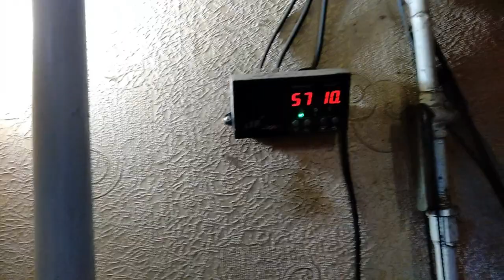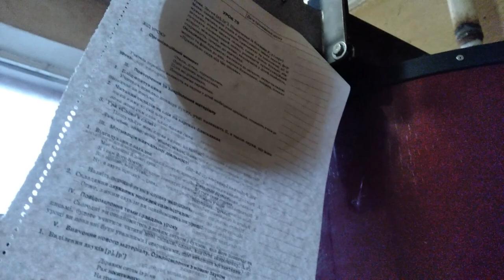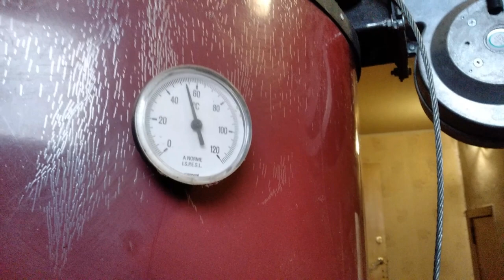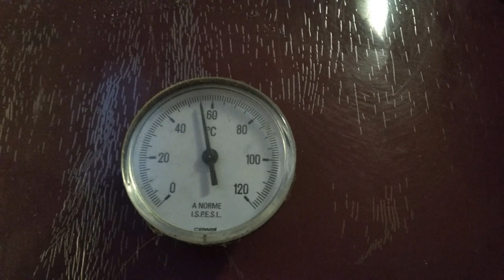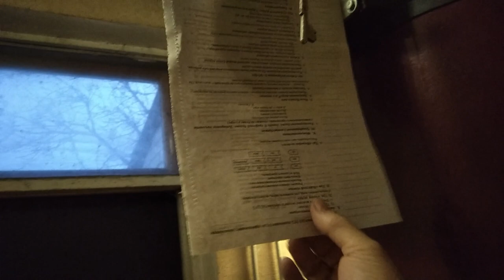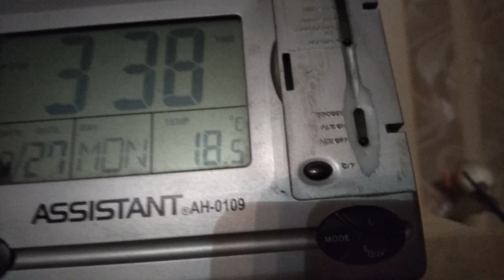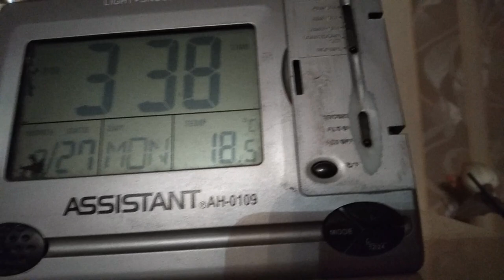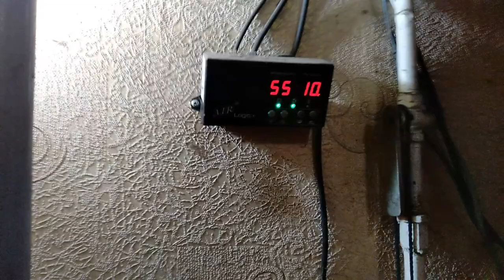Работа твердотопливного котла Плюс Терм при отключении электроэнергии. Экспериментальный запуск.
Твердотопливный котел длительного горения Плюч Терм работает и после отключения электроэнергии. Подробная информация об использовании такого или подобного котла без дополнительных источников типа бензиновых или дизельных генераторов или аккумуляторных батарей с инвертором.